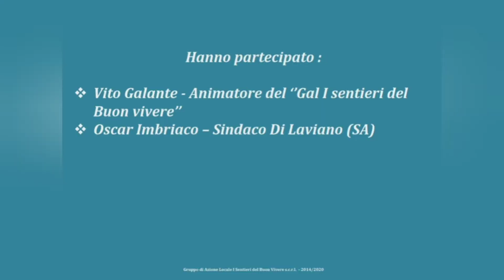Laviano: il turismo e la memoria.